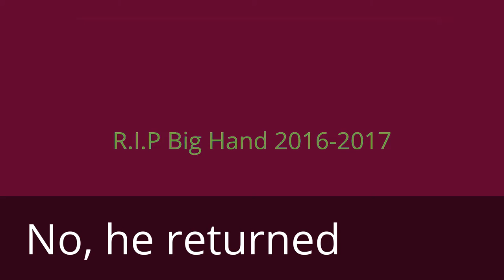Big Hand Returns (Part 1/2)